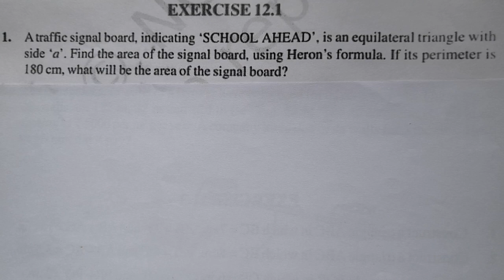Class-9 | Maths | Chapter-12 | Ex-12.1 | Question-1 | NCERT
Hello Students.
Jai Hind